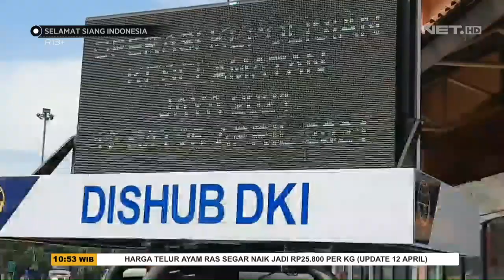Larangan Mudik di Bulan Mei, Warga Mudik Lebih Cepat - SSI